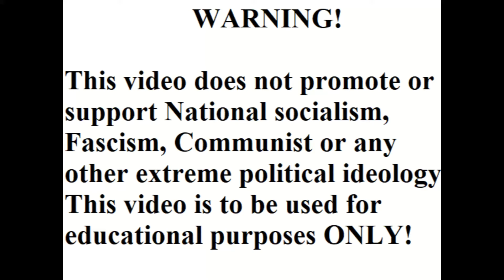TRIUMPH OF THE WILL (1935) Part 6 Documentary Film with English subtitles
"Triumph of the Will", a german propaganda film by director Leni Riefenstahl, shows the National Congress of the National Socialist Workers' Party held in Nuremberg in 1934.  This film contains key elements of NS propaganda: the principle of the leader (Fuhrerprinzip), the idea of a harmonious national community (Volksgemeinschaft) and the Nazi cult of death.    THIS VIDEO IS FOR RESEARCH AND EDUCATIONAL PURPOSES ONLY!